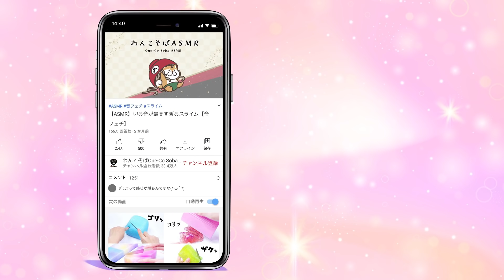【ASMR】My viewer Handmade Slime リスナー様の手作りスライム#74【音フェチ】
紹介が遅くなってしまい申し訳ありません😭💦💦
久しぶりのリスナー様の手作りスライム特集です♡
今回も可愛いスライムちゃん達たくさんありがとうございました✨✨

00:07 宇宙スライム
01:55 金魚
03:37 ラムネ
04:39 ミニリンゴスライム
05:43 わそ姉スライム
07:44 ラズベリースムージー
09:02 ナツノラムネ
09:53 いちごミルク
11:07 焼きたてパンスライム
12:32 金平糖スライム

୨୧･･･････････････････････････････୨୧

イヤホン・ヘッドフォンでの視聴を推奨しています。

୨୧･･･････････････････････････････୨୧

初めましての方、ようこそ！わんこそばのASMRチャンネルへ◥█̆̈◤࿉∥
このチャンネルではスライムの音、スライムの作り方、
100均の新作スライムの紹介、耳マイクを使ったスライム耳かき、
スクイーズの音フェチ、巣蜜やアロエベラなど料理の食材を切ったり、
と、主にASMR動画をアップしておりまして、
まぁなんやかんや、ねっちょり系YouTuberやってます(*´ω`*)
睡眠のお供に、勉強の作業用BGMとしてたくさん利用してやって下さいましヾ(⌒(_'ω')_ ｽﾔｧ

୨୧･･･････････････････････････････୨୧

1080pまで解像度を上げてお楽しみ下さい。

୨୧･･･････････････････････････････୨୧

ꉂ☻ᵎᵎᵎ *Twitter*　＠wankosobanyanko

˚ෆ*₊ *Instagram*　＠karikariimokenpi

♡⍩⃝ *TikTok*　＠wankosobanyanko

५✍⋆* *わんこそばにゃんこうどんグッズ*

（※スライムは水が多めのものは配送中に漏れていることが多いため、出来るだけお控え下さい。）
꒰⑅ ADDRESS ⑅꒱

Hi guys :)